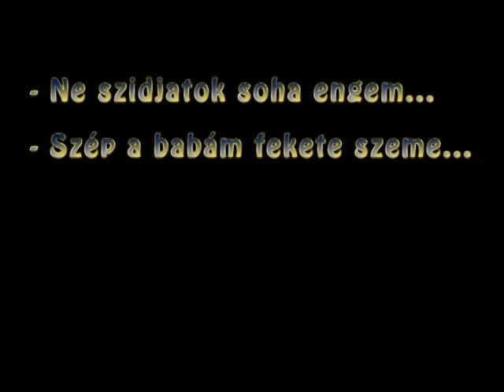Mészáros András - nótacsokor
Mészáros András a VI. Nemzetközi  Baráti Dalos Találkozón Szolnokon.